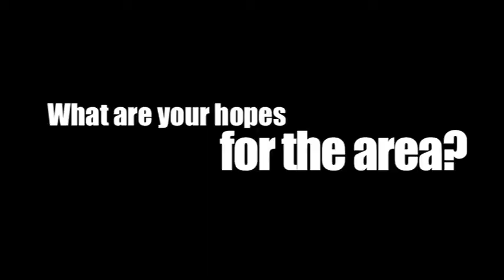Claire Wollington - Contract Lincs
Claire Wollington shares her views on issues surrounding the East Marsh of Grimsby, from the series 'A Portrait of East Marsh' on Channel 7